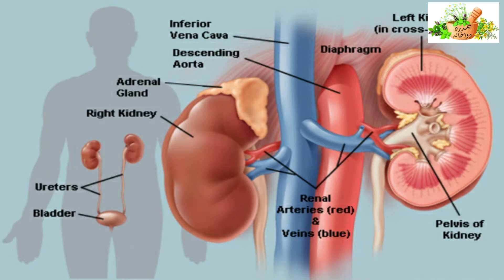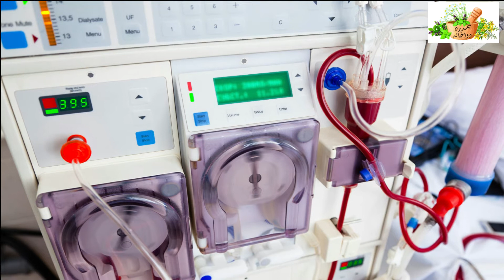Gurday Ki Pathri Ka Desi ilaj || گردے مثانے اور پتہ کی پتھری